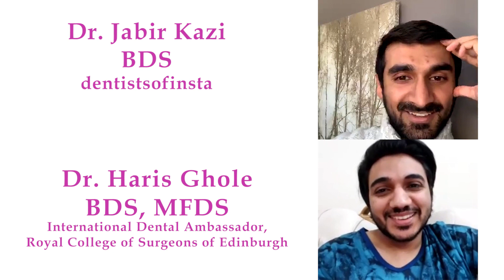Perio is the most in-demand specialty in UK?!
The Most In-Demand Specialty in the UK

This video is a part of Dentistry In UK series where I talk about moving into the UK as a dentist, licensing exams and the preparation guidelines, post graduation, etc. Be sure to watch all the videos and if there are any questions let me know in the comments or DM me on Instagram.

GET IMPORTANT BOOKS FOR ORE/LDS:
📘 BLUE BOOK | Oxford Handbook of Integrated Dental Sciences
📕 PINK BOOK | Oxford Handbook of Clinical Dentistry

📝 Want to help deserving people?

Who am I:

I'm Haris, a dentist from Pakistan and I represent the Royal College of Surgeons of Edinburgh in the South East Asia Region. My field of interest in dentistry is Dental Aesthetics and Implantology. I work as the Vice President of a US based charity, Healthy Smiles Global and we carry out missions around the world to help the deserving people. I make videos about dentistry, our charity missions, and occasional vlogs.